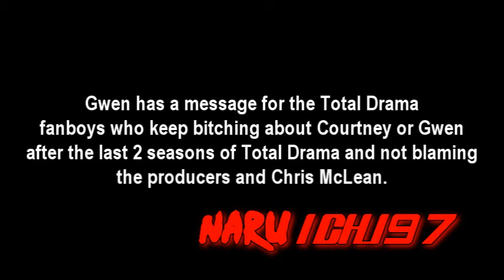Gwen's message to the fanboys of Total Drama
This will be for these fanfucks of Total Drama who hates on Courtney or Gwen and not blaming Chris, the producers, and Geoff

Also First Video of 2012.